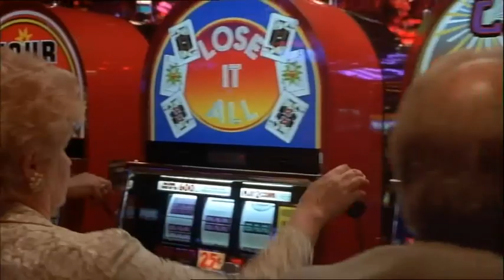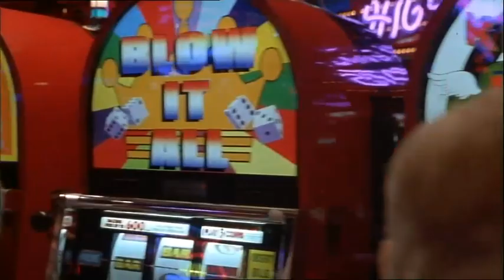Godfather Parody The Casino Scene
Mafia is a parody of Godfather